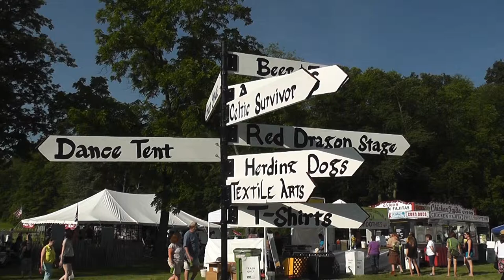CommonWealth Dance Collective 2013 - Breakin' Up Christmas